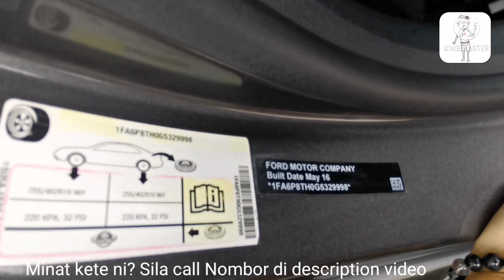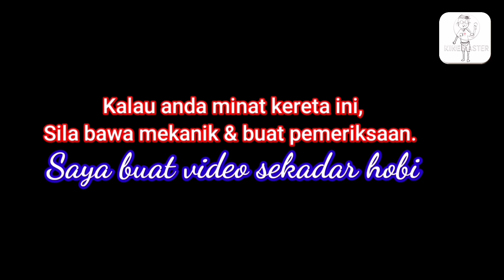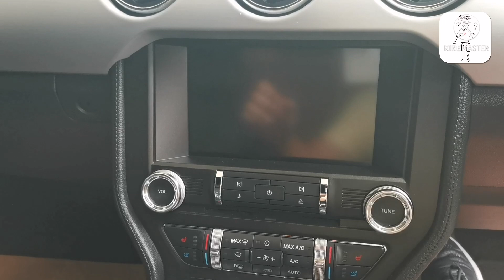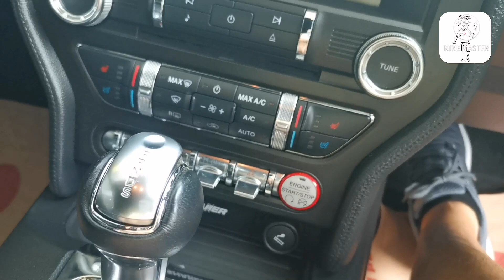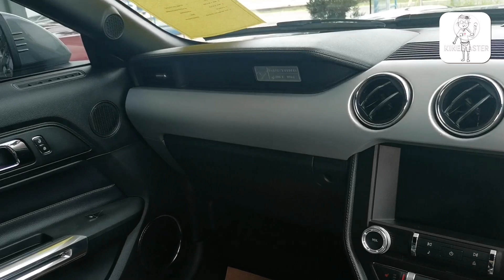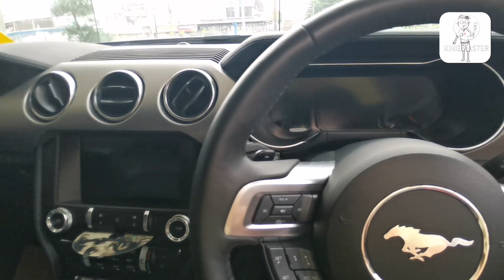Ford Mustang 2016 vs. 2018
Ford mustang
Porsche Macan
Porsche Cayman
Toyota Alphard , Vellfire
Lexus RX300
VW Golf R